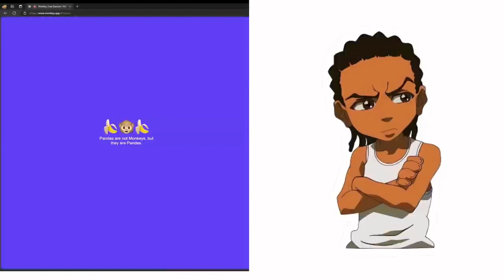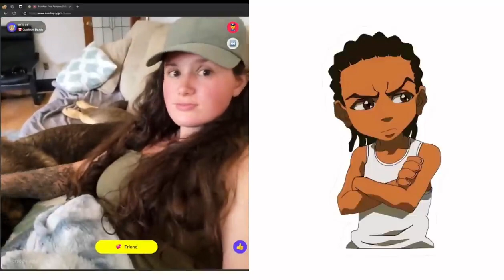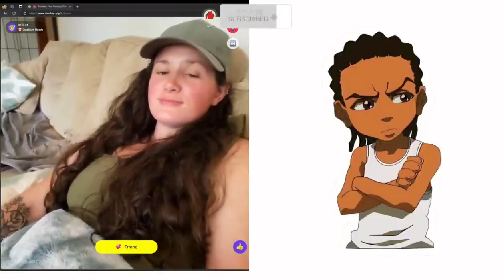StacksWopo Trolling Monkey App #13 (FUNNY MOMENTS)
CREATOR➡️@stackswopo_